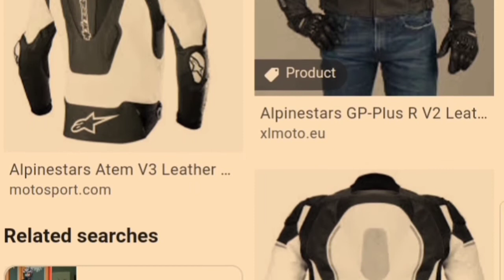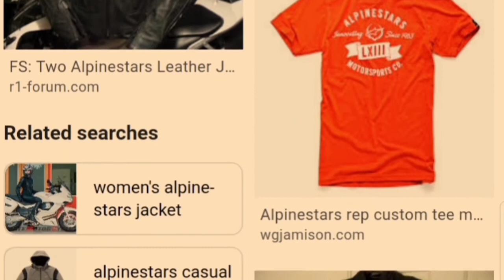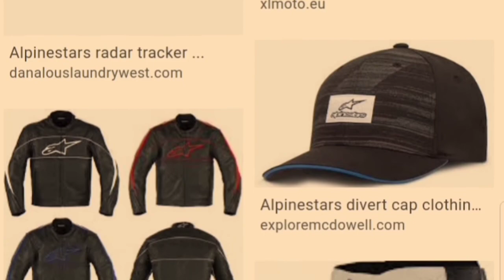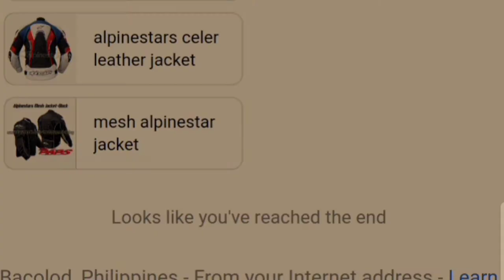ALPINESTARS kna matibay na maganda pa#